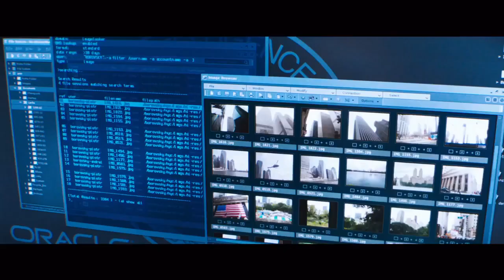Смотреть «Джек Райан: Теория хаоса» 2013 / ЦРУ разоблачает мировой заговор в России / Трейлер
В фильме Джек Райан: Теория хаоса, являющийся финансовым аналитиком Райан переезжает в Москву для работы на некоего миллиардера. И именно этот нувориш обставит дела таким образом, чтобы на Райна пали все подозрения в организации террористического сговора с целью обрушить экономику США. И Джеку не остается ничего иного, как попытаться одновременно очистить свое имя, обезвредить заговор и спасти жену, взятую миллиардером в заложники. (Добавляйтесь вконтакте